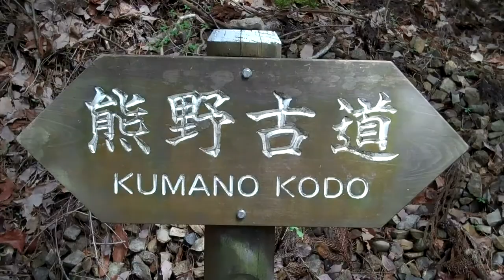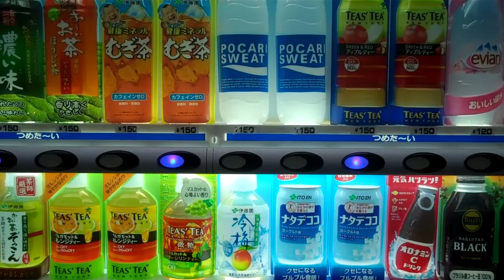Japan: Sakura, Sashimi, Kami, Kimono, Kumano Kodo and Cakes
A tour of Japan from Tokyo to Kyoto, Himeji, Kurashiki, Naoshima, Kumano Kodo, Nara and back.